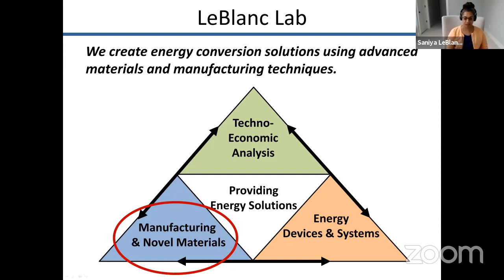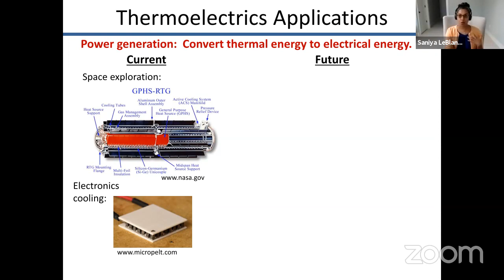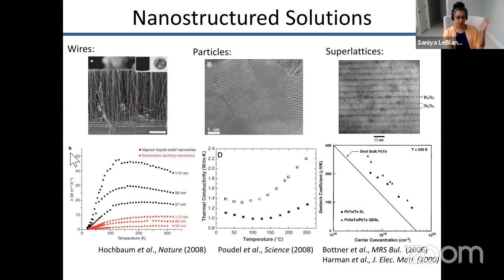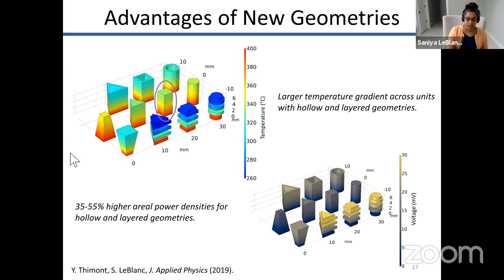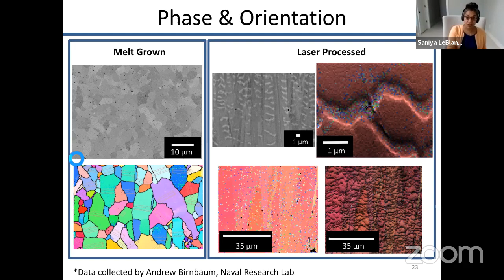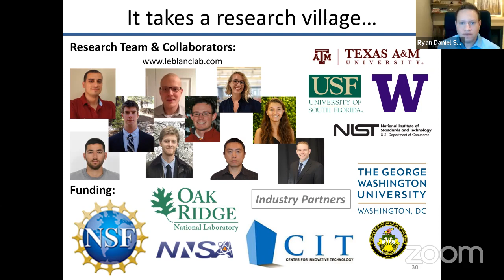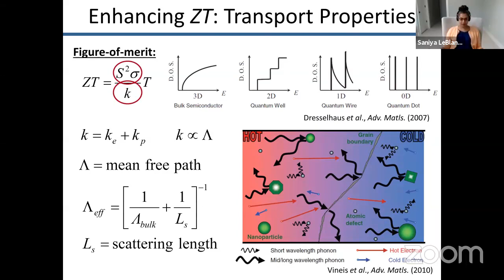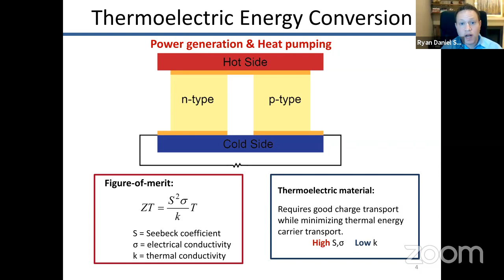Saniya LeBlanc - “Reenvisioning Direct Heat-to-Electricity Conversion w/ AM” | MAMNA Virtual Seminar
“Reenvisioning Direct Heat-to-Electricity Conversion with Additive Manufacturing”
Prof. Saniya LeBlanc, George Washington University

Saniya LeBlanc is an assistant professor in the Department of Mechanical & Aerospace Engineering at The George Washington University.  Her research goals are to create next-generation energy conversion technologies with advanced materials and manufacturing techniques.  Thermoelectric power generators can convert waste heat into useful electrical energy, but traditional thermoelectric device manufacturing uses bulk material processing with machining, assembly, and integration steps that lead to material waste and performance limitations.  The traditional manufacturing approach offers virtually no flexibility in designing the geometry of thermoelectric modules. Additive manufacturing can overcome these challenges. This presentation will describe our progress in laser-based additive manufacturing of thermoelectric materials such as tellurides and silicides. Laser powder bed fusion (also known as selective laser melting) is an additive manufacturing process which locally melts successive layers of material powder to construct three-dimensional objects. When applied to thermoelectric materials, this technique could enable new geometries and architectures, material-to-device integration, and large-area processing. The presentation will show the first demonstrations of laser additive manufacturing applied to thermoelectric materials and discuss the link between materials, manufacturing, and system-level considerations for thermoelectric power generators..